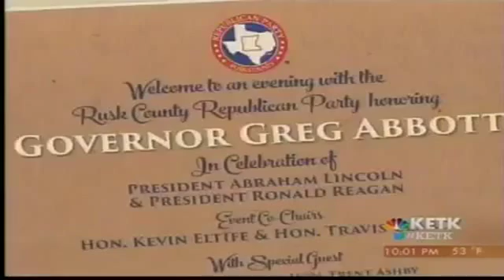Governor Abbott Addresses Upcoming Policies